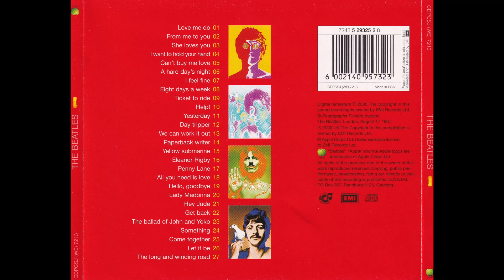THE BEATLES - Help!